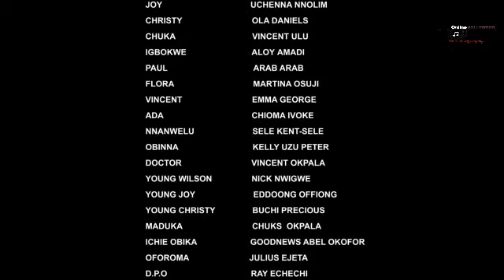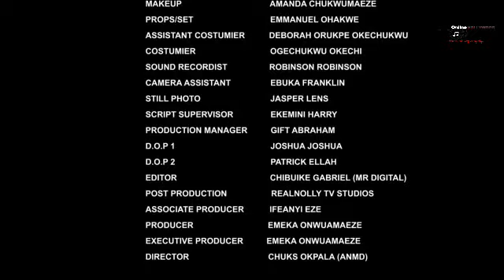NEW TRENDING MOVIE OF IFEKA DORIS ONNY MICHEAL 2024 || MY TREASURE ||NEW NIGERIAN MOVIE 2024